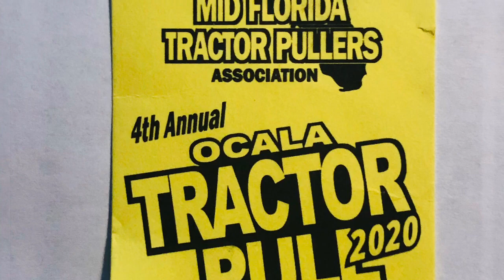Ocala Tractor Pull 2020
Having a blast with my son Billy at our annual tractor pull. We had a great time tonight.